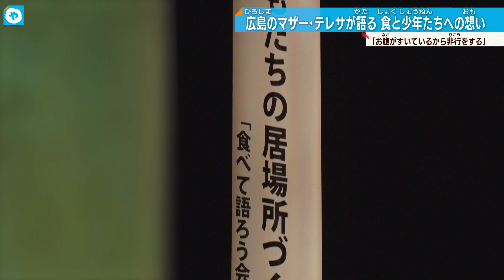「広島のばっちゃん」子どもの居場所を作りづづける！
「広島のマザーテレサ」と呼ばれる元保護司の中本忠子さんが大阪で講演を行いました。

中本さんは広島で、41年前から自宅で子どもたちに食事を無償で提供し家庭に事情がある少年たちなどを支援しています。

この日のテーマは、「子どもたちの居場所づくりと再非行防止」。約500人の参加者が中本さんの講演に耳を傾けていました。